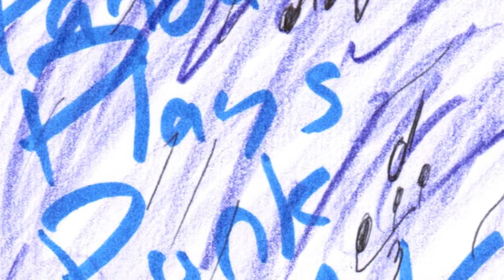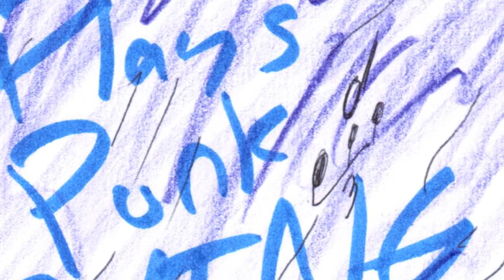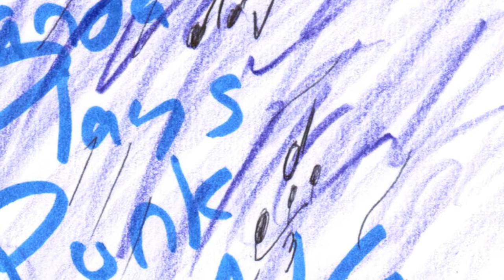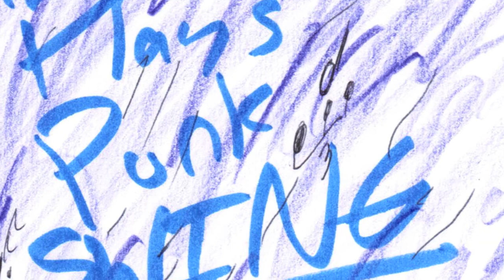Swing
I'm in a jazz band in school (with a violin, yes), so I have wanted to do a jazz song/piece/track for a while now. And voila! here it is! Eventually, I'll go all jazz violin with it for another show-my-face video.